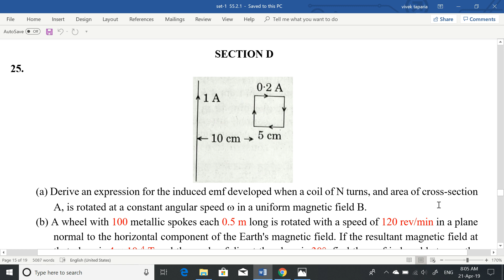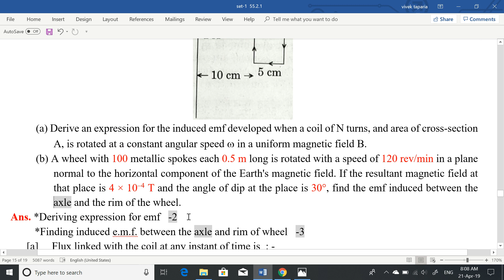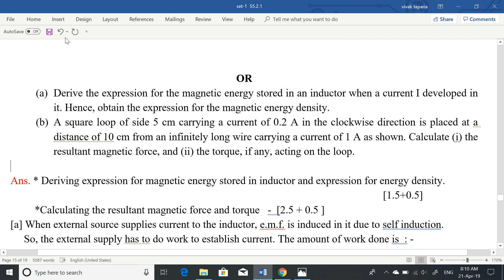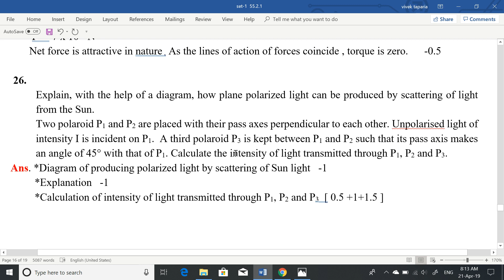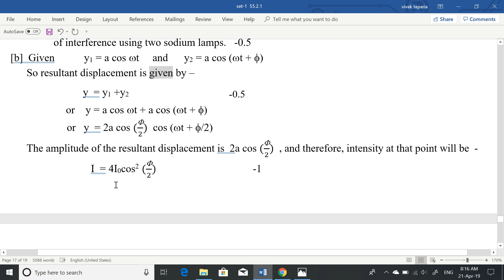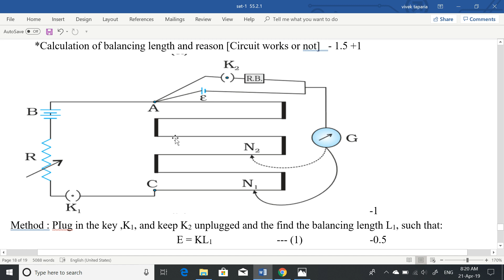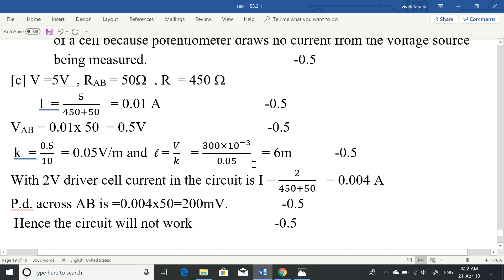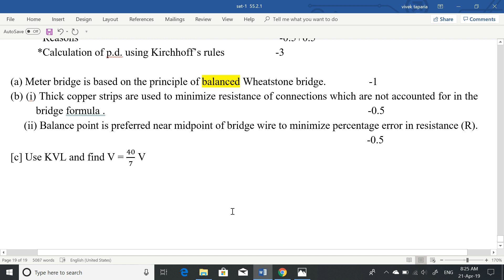Solutions of xii cbse physics -2019 paper [ 5 mark questions]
Discussion of questions and answer of five mark questions in cbse-2019, Physics paper , set 55/2/1